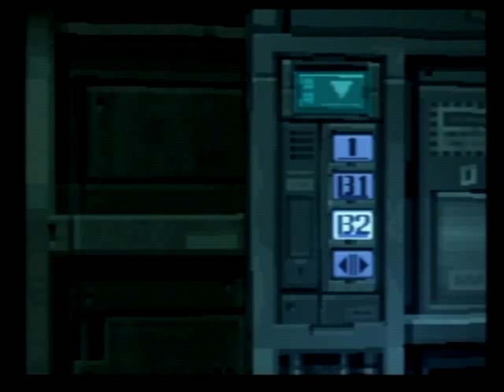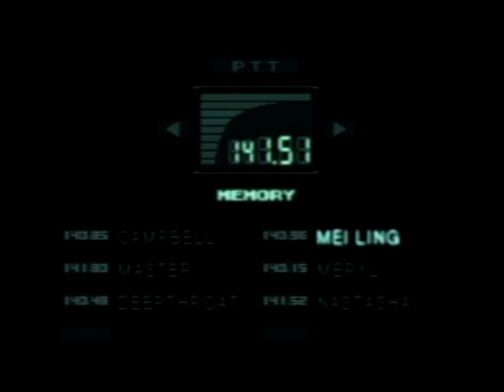Metal Gear Solid - Full - 10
This is a complete playthrough of Metal Gear Solid. All cutscenes intact.

Working our way to find Hal Emmerich.